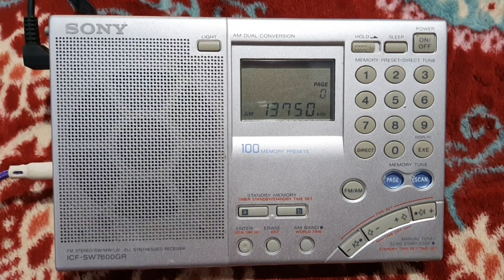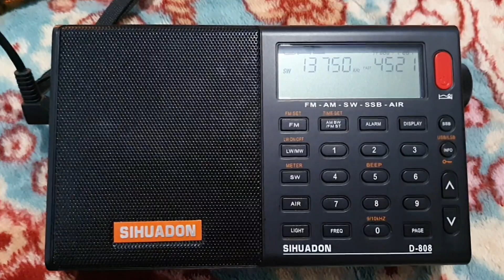Comparison between SONY ICF-SW7600 GR & SIHUADON D-808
antenna : 25 m [ coaxial cable ]